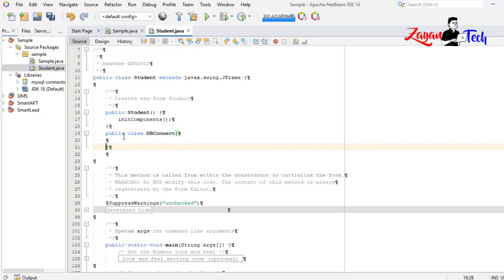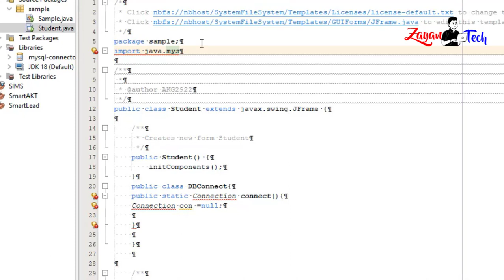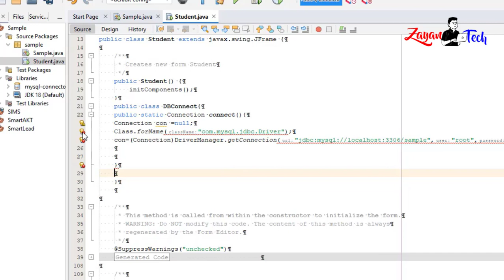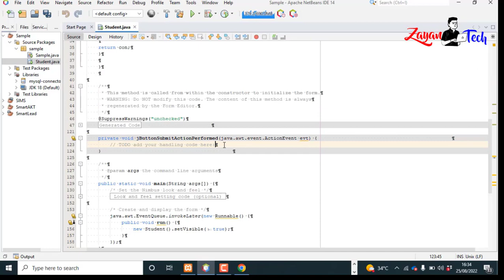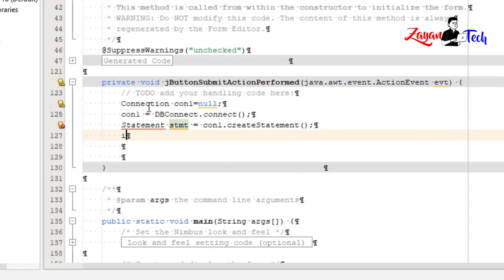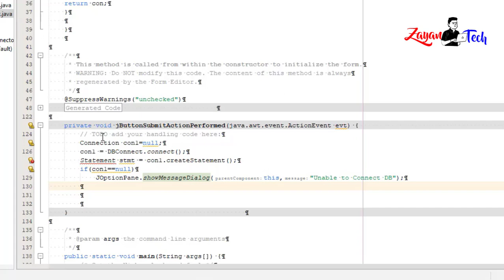How to Connect MySQL database in Netbeans | Zayan Tech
Connecting to a MySQL Database - Apache NetBeans